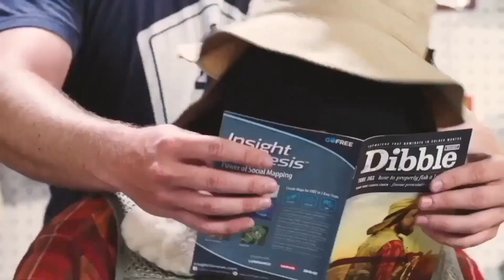Ike Live 2.0 Episode 2 | Ups and Downs of Professional Bass Fishing with Mark Menendez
Ike Live 2.0 Episode 2 is with Bass Fishing Veteran Mark Menendez! We talk about all the up and downs that come with chasing the life of a professional bass angler! Come on folks lets listen!